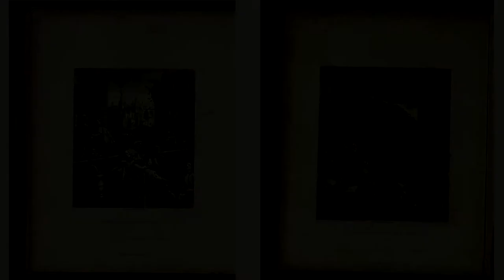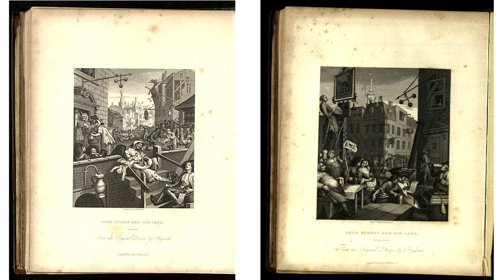Rare Brews in conversation with Topher Boehm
A conversation between home brewer and librarian Matthew Davis and Topher Boehm from Wildflower Brewery and Blending about mixed fermentations, French and Belgian brewing traditions, and cultivating wild yeast from Australian native flowers.

Recorded by William Pigeon and Symmon Natour at Fisher Library, The University of Sydney on 17 August, 2017.